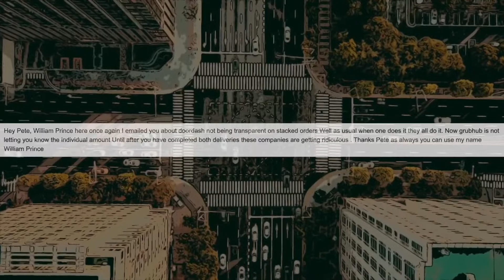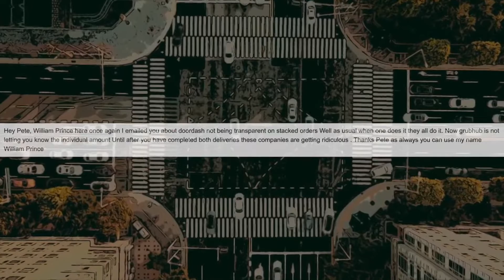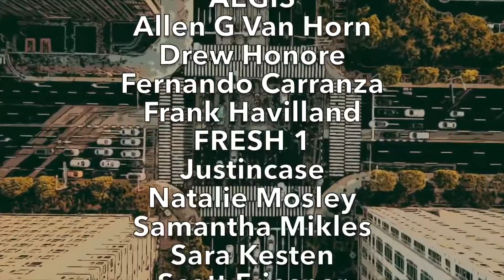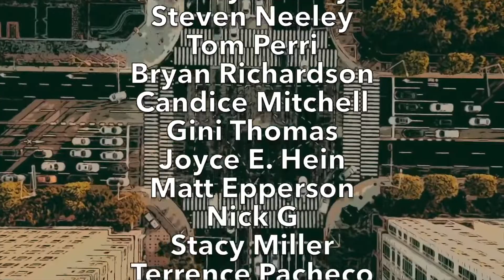ITS OFFICIALLY CHANGED NOW DRIVERS, I TOLD YOU ALL THIS WOULD HAPPEN EVENTUALLY (THE TIME HAS COME!)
Today's Video Topic: "ITS OFFICIALLY CHANGED NOW DRIVERS, I TOLD YOU ALL THIS WOULD HAPPEN EVENTUALLY (THE TIME HAS COME!)". HA! I caught you reading this! Leave a quick comment so I know you saw it saying "COMMENT DETECTED!" 👇  (CLICK ‘SHOW MORE’ BELOW) 👇

Ronn Grubb!